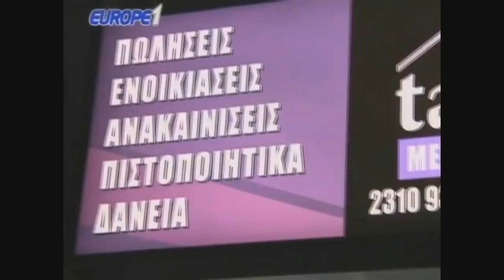Ραπτόπουλος για πρωτάθλημα ΠΑΟΚ: "Θα πάρει τον Λεβαδειακό αλλά 50-50 τελικός με ΑΕΚ"